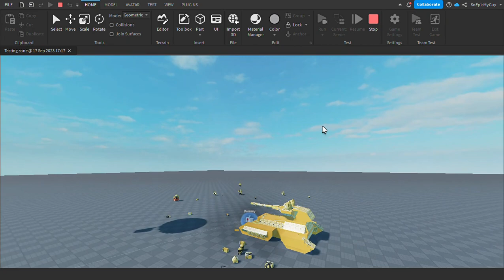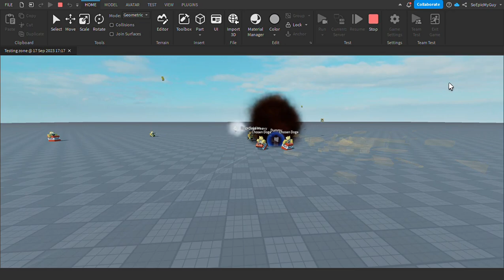Doge pack - The final test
The final test for the doge pack.